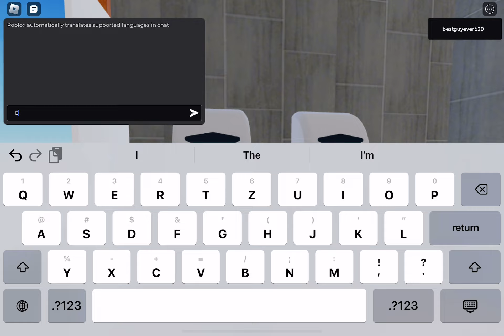FAIL! Excel Dryer Xlerators [2 - 2] | Snack Shack | Roblox